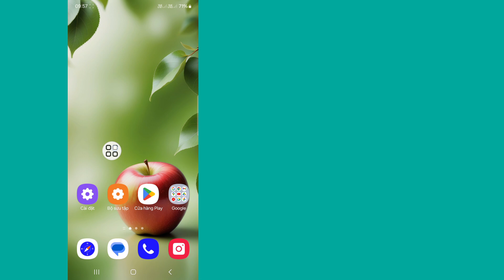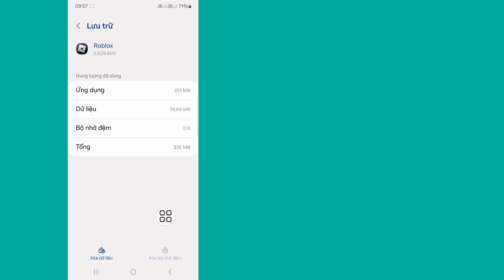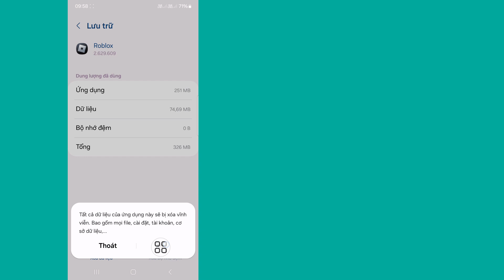Sửa lỗi bạn bị kick do hành vi không mong muốn của khách hàng | Mã lỗi 268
Bạn sẽ thấy trong Video này, Cách khắc phục bạn bị đuổi do hành vi không mong muốn của khách hàng.  Vì vậy, hãy xem hết video này, sau đó bạn có thể có mã lỗi 268.